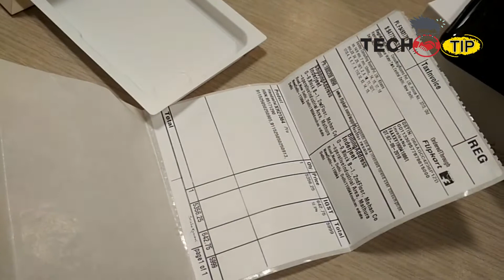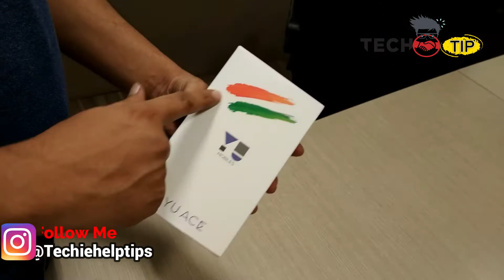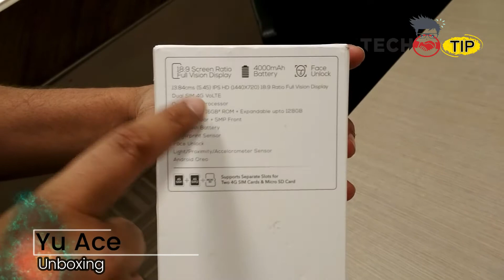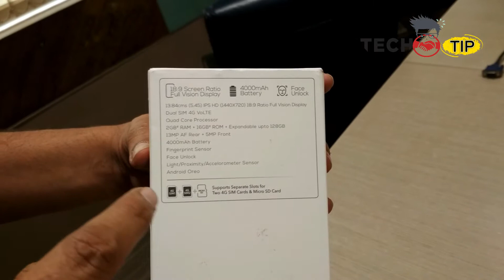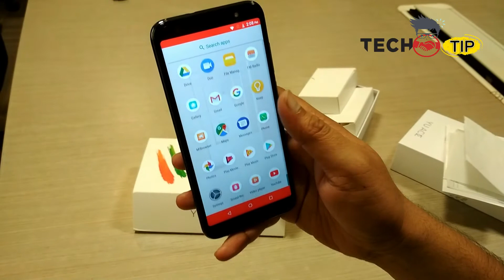Micromax YU ACE unboxing || Review Camera, Features, Price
Sharp edges and a clean design aesthetic make the YU phone a looker. Its expansive 13.84 cm (5.45) HD+ display matches this sleekness; with an 18:9 screen ratio, you are ensured a no-distraction browsing experience. Boasting an expansive ROM capacity of 16 GB which is expandable up to 128 GB, this phone offers enough space for a sizeable amount of media files.

1- A Battery That Lasts All Day
2- Full-vision Display
3- One Touch is All it Takes
4- Facial Recognition Feature
5- A Click Here and a Click There
6- Other Features
7- Other Features

Main bhi ek bada youtuber banna chahta hun jaise bahut sare Youtuber hain

technical guruji, Babas Vlogs, Mo Vlogs, Trend central, Gaurav Chaudhary ,Technical Dost
Manoj Dey ,GREAT IDEAS GREAT LIFE, Unbox Therapy, Round2hel, Mumbiker Nikhil

Your Queries -
1- yu ace mobile
2- yu ace review
3- yu ace vs redmi 6a
4- yu ace technical guruji
5- yu ace vs redmi 5a
6- yu ace micromax
7- yu ace live
9- yu ace launch
10- yu ace
11- yu ace mobile
12- yu ace review
13- micromax yu ace
14- micromax yu ace unboxing
15- micromax yu yureka 2 review
16- micromax yu yunicorn
17- micromax yu yureka
18- micromax ace
19- micromax yu ace
20- micromax indian aces
21- yu ace review
22- yu ace flipkart
23- yu ace mobile price
24- yu ace mobile
25- yu ace phone
26- yu ace smartphone
27- yu ace specs
28- yu ace specifications
29- yu ace gsmarena